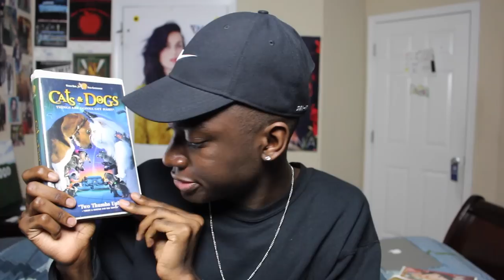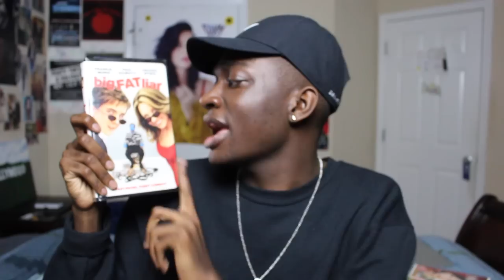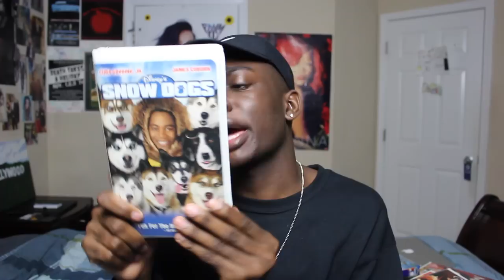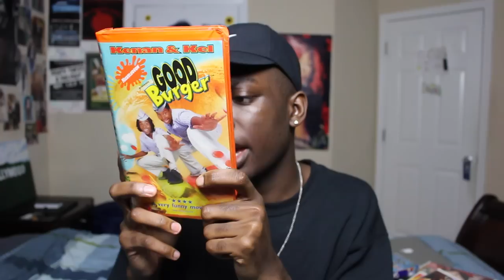CHILDHOOD MOVIES!!!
For this weeks Friday video I will be talking about those throwback movies we know and LOVE!!